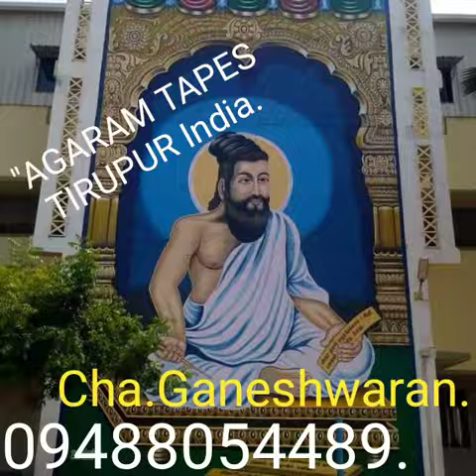20 March 2019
Video from AGARAM TAPES TIRUPUR Indi